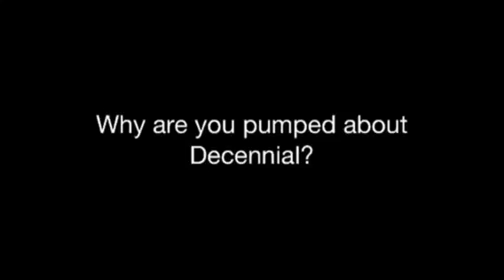We're Pumped About the Decennial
Here's why we are excited about the Rotaract Club of Birmingham's upcoming 10-year celebration gala, the Decennial.